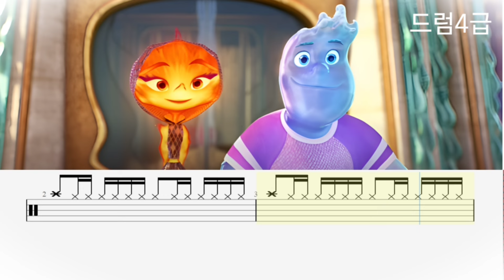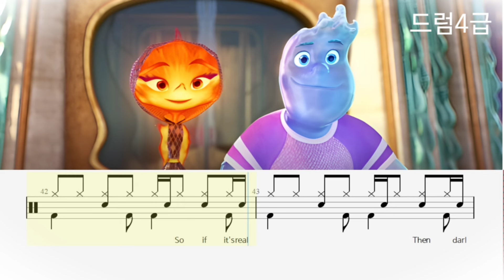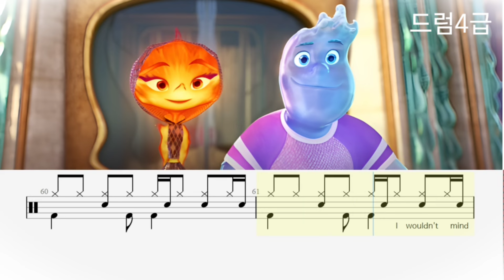Lauv(리우브) - Steal The Show ♪=185 드럼4급악보, 드럼연주(조금어려움) 2P (BK뮤직실용음악)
10단계 단계별 수업을 통해 즐겁게,실력이 향샹되는 수업을 진행하고 있습니다